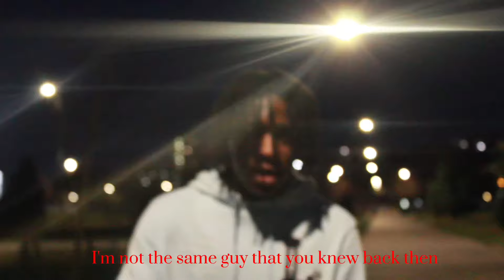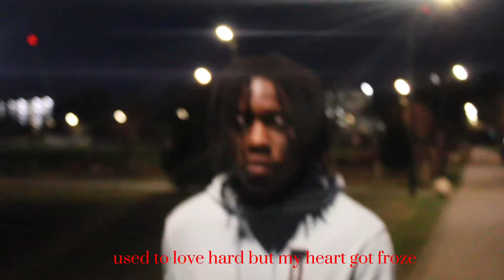GNE - Cut Dem Tides (official video)